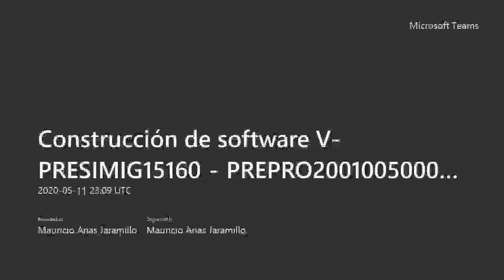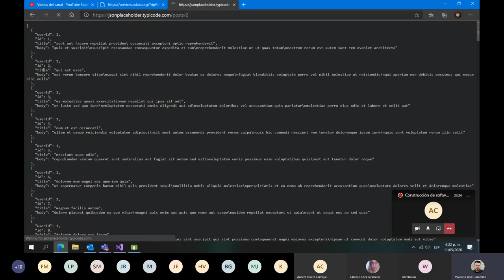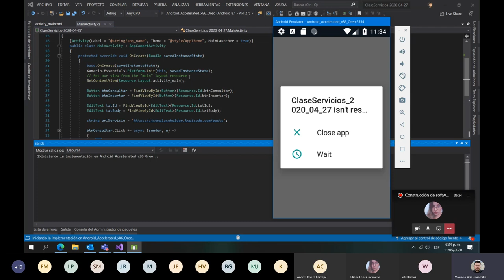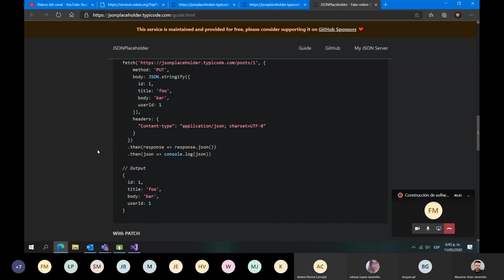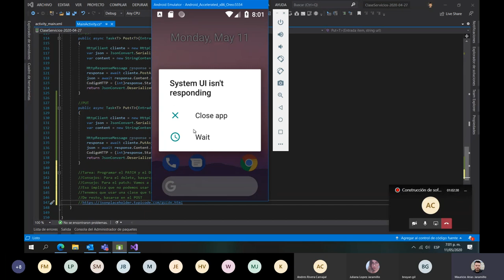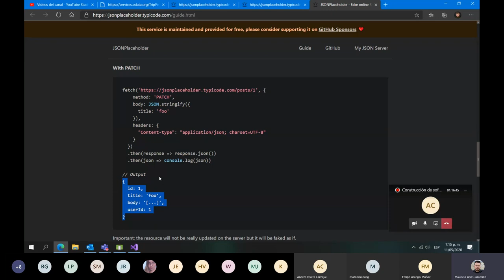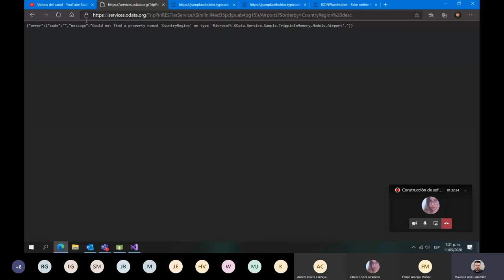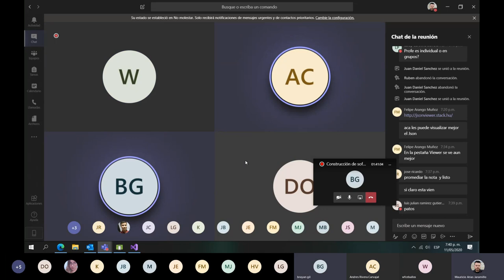Clase Construcción de Software V Robledo 11/05/2020 - Web Services en Xamarin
Implementación de PUT, PATCH y DELETE, introducción a OData - Tecnológico de Antioquia